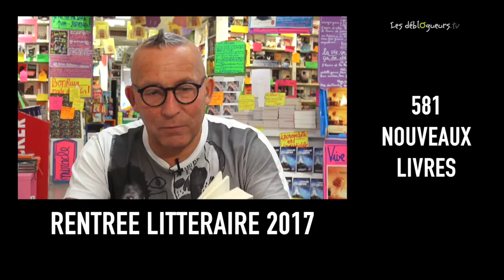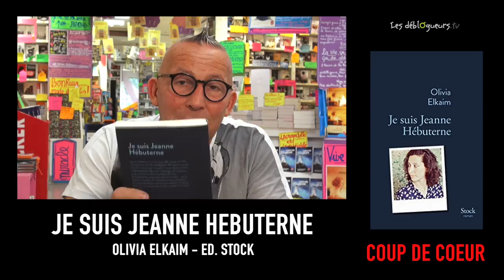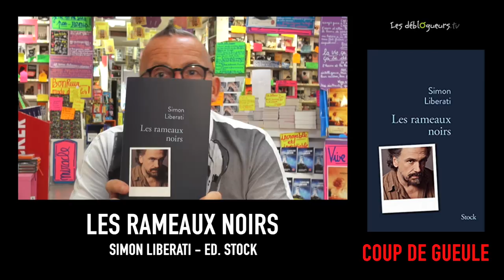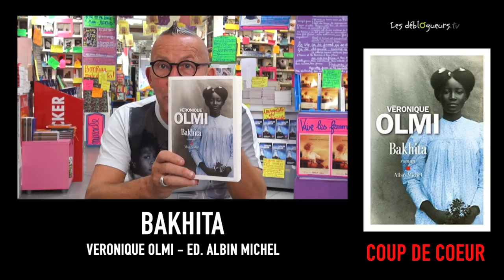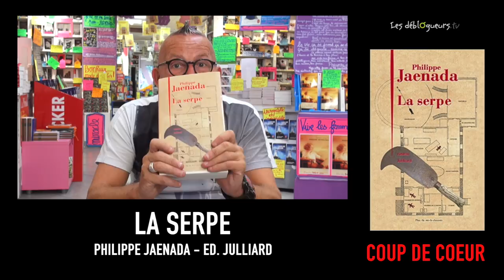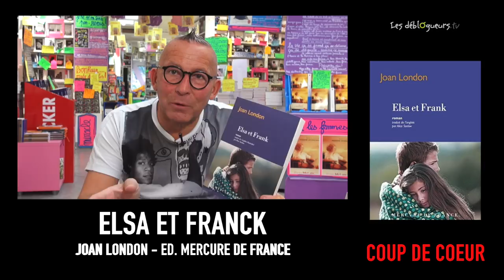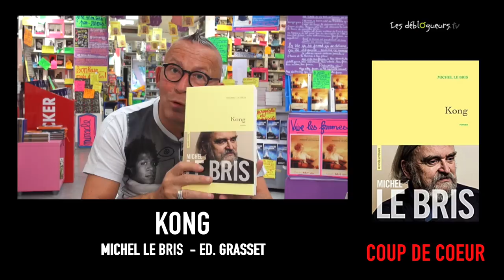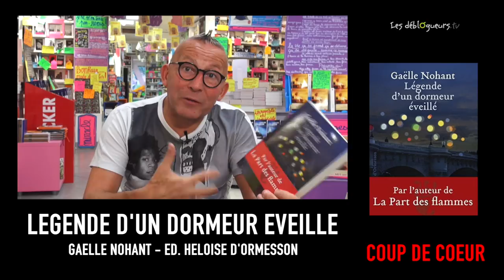(LIVRE) La chronique de Gérard Collard - La rentrée littéraire 2017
Femme à la mobylette de Jean-Luc Seigle aux éditions Flammarion

Je suis Jeanne Hébuterne d’Olivia Elkaim aux éditions Stock

Elsa et Franck de Joan London aux éditions Mercure de France

Légende d’un dormeur éveillé de Gaëlle Nohant aux éditions Heloïse d’Ormesson

Vous pouvez commander cette sélection sur le site de la librairie en ligne